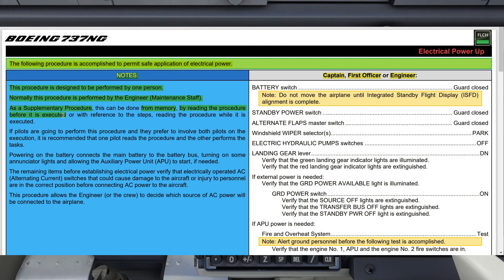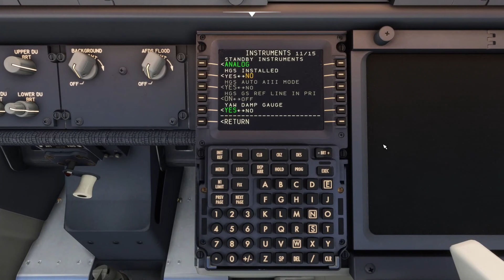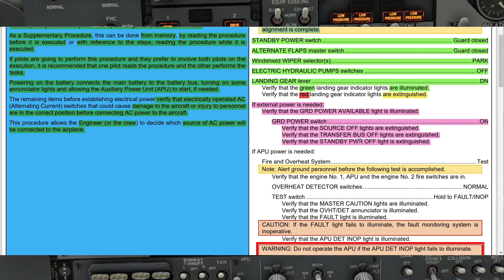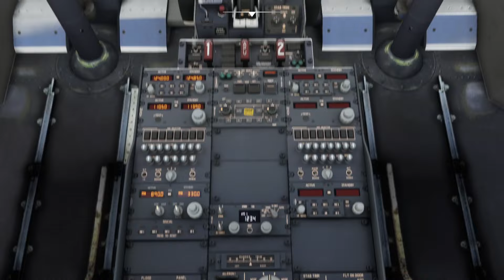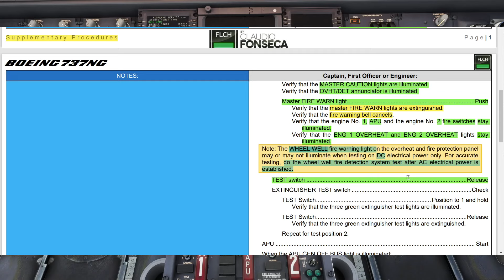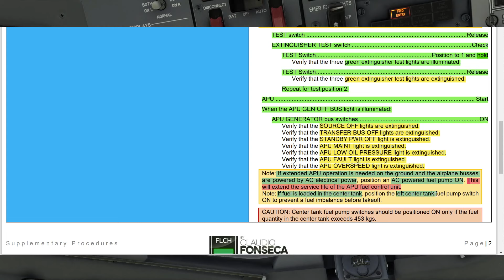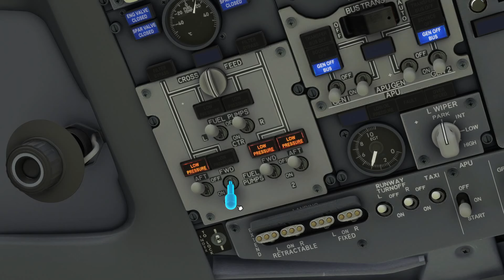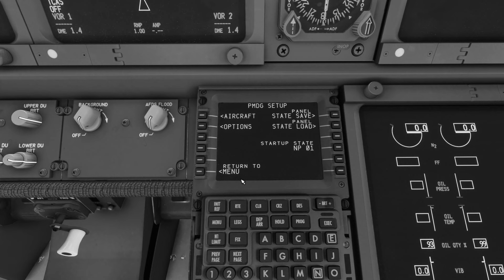Ligando o 737 - Boeing 737NG [PT-BR]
Hello!
I'm a real pilot, currently flying the Boeing 777. Stay tunned for aviation videos. Most of my content is in Portuguese, but some live broadcast are made in English. Also, if you have a specific subject, I will be more than happy to create a video to discuss it! Just let me know!

Fala pessoal!
Sou piloto real, atualmente voando o Boeing 777. Vamos falar sobre aviação aqui no canal. A grande maioria do conteúdo está em Português, mas algumas transmissões ao vivo são realizadas em Inglês!
Caso tenha alguma dúvida sobre aviação, ou sugestão de vídeo é só deixar um comentário aqui no canal!
Um abraço

0:00 - Introdução
1:22 - Seleção de Estado Inicial
8:20 - Notas
11:43 - Power Up
34:52 - Bombas de combustível
41:18 - Teste de Fogo do Compartimento do Trem de Pouso
43:34 - DICA: Refinando o Estado Inicial do PMDG